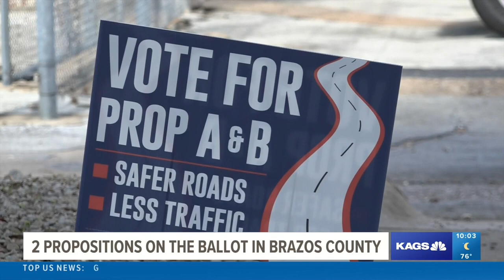Brazos county is looking to pass two propositions to fund transportation projects in the community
The county has a pair of propositions on this November ballot to fund transportation projects.